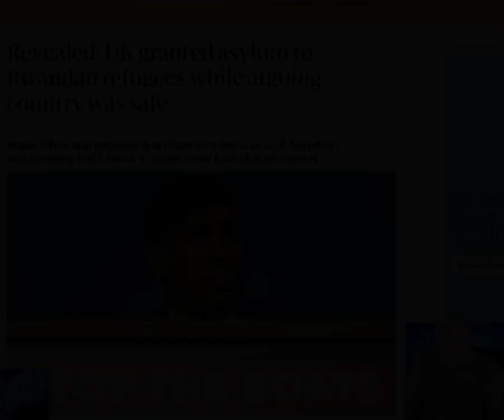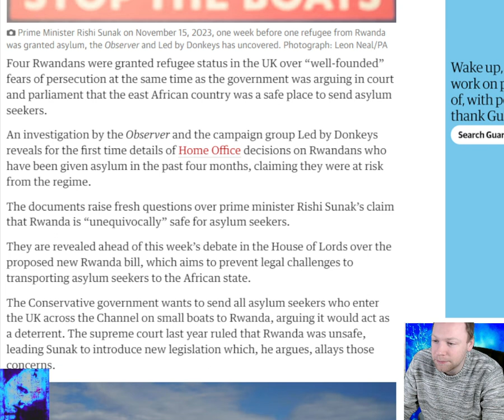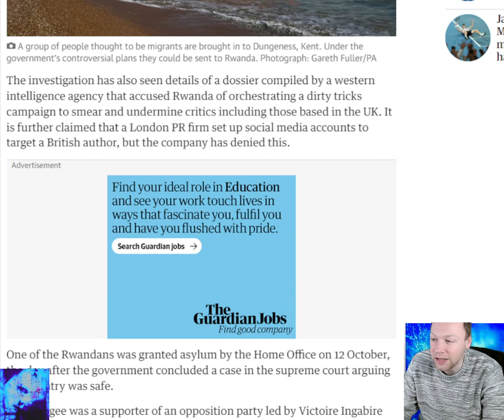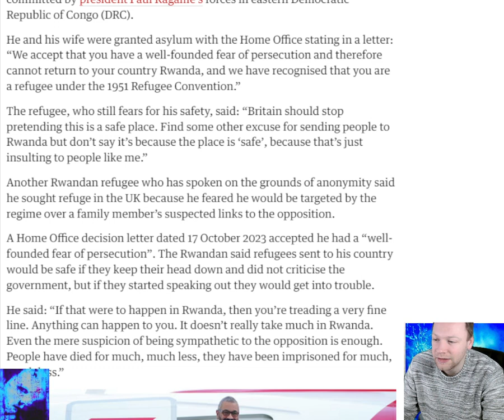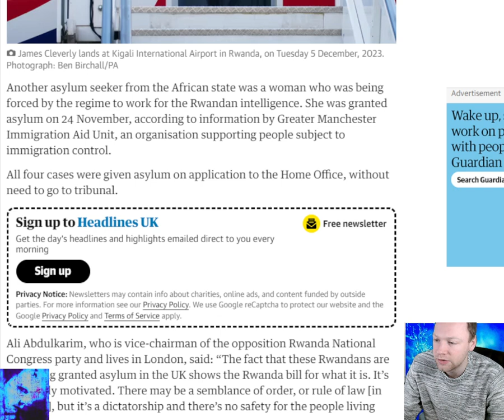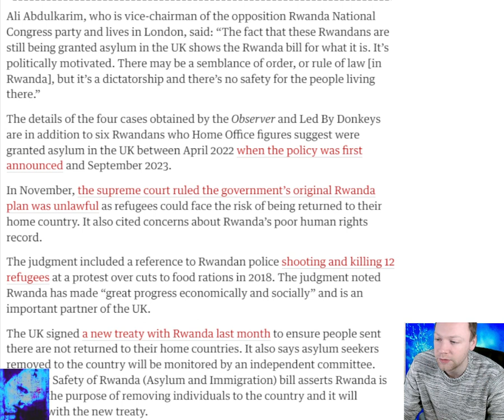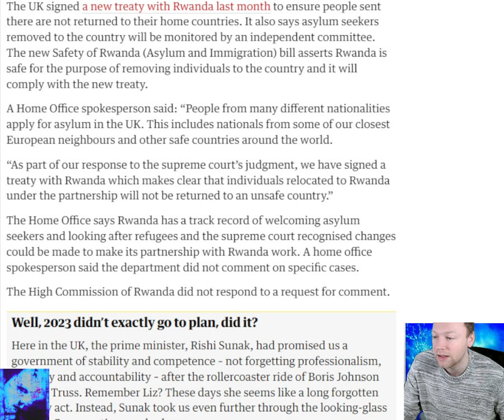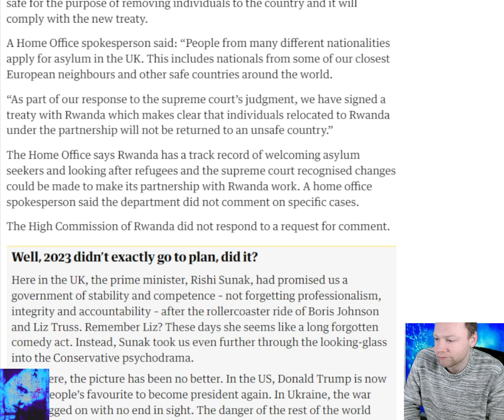Revealed UK granted asylum to Rwandan refugees while arguing country was safe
How can you defend this??

Four Rwandans were granted refugee status in the UK over “well-founded” fears of persecution at the same time as the government was arguing in court and parliament that the east African country was a safe place to send asylum seekers. An investigation by the Observer and the campaign group Led by Donkeys reveals for the first time details of Home Office decisions on Rwandans who have been given asylum in the past four months, claiming they were at risk from the regime. The documents raise fresh questions over prime minister Rishi Sunak’s claim that Rwanda is “unequivocally” safe for asylum seekers. They are revealed ahead of this week’s debate in the House of Lords over the proposed new Rwanda bill, which aims to prevent legal challenges to transporting asylum seekers to the African state. The Conservative government wants to send all asylum seekers who enter the UK across the Channel on small boats to Rwanda, arguing it would act as a deterrent. The supreme court last year ruled that Rwanda was unsafe, leading Sunak to introduce new legislation which, he argues, allays those concerns.

Timestamp:
0:00 Intro
0:26 Headline
0:45 First thoughts
3:08 Read
10:27 Final thoughts
12:25 What do you think?